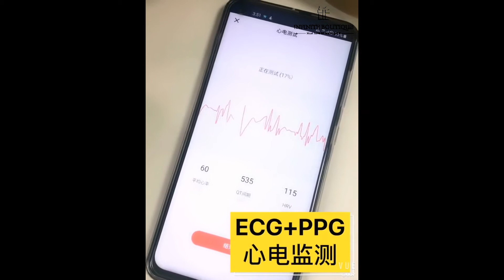INFINITE BOUTIQUE - Health Monitor Bracelet Smart Watch